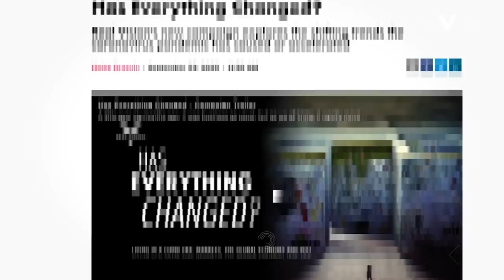The Next Big Multi-Year Theme: Virtualization (w/ Mike Green and Dan Arbess)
Renowned macro manager Dan Arbess, outlines to Michael Green the opportunities in ‘Virtualization’—the displacement of capex and labor with integrated hardware/software – as a service. He sees this as a powerful driver of the next corporate profit cycle and competitiveness, benefitting shareholders but increasing wealth concentration and creating headwinds to job growth, which ultimately could challenge the consumer economy globally. Filmed on September 27, 2017, in New York.